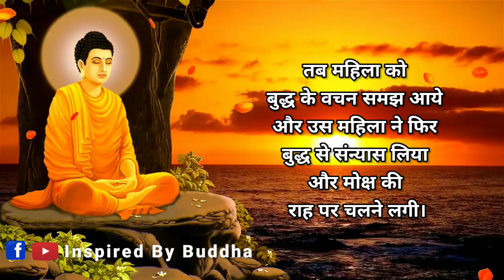महात्मा बुद्ध की सीख | Gautam Buddha Moral Story | Motivational Story | Inspired By Buddha